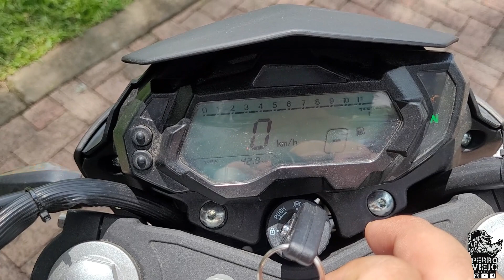PROBAMOS LA BENELLI TNT 150i / MODELO 2023 / ¿Valdrá la pena comprarla?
Hey mis PERROS VIEJOS & señoritas, tuvimos la oportunidad de probar la TNT 150i de la marca Benelli, prácticamente 0 km, en donde les traigo mi experiencia de su uso y de si la recomendaría o NO, si te gusta esta motocicleta o la tienes como opción de compra no te pierdas este video.